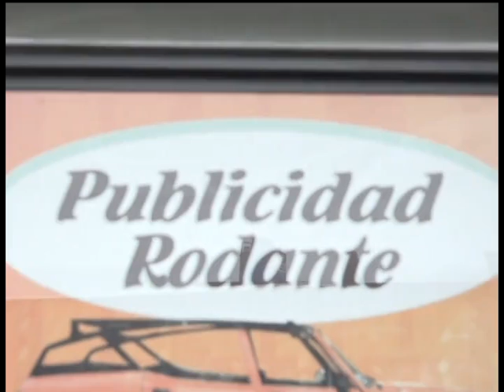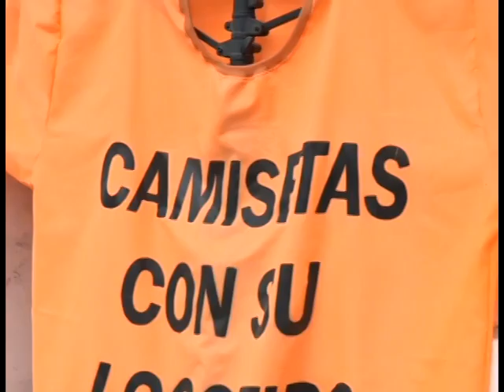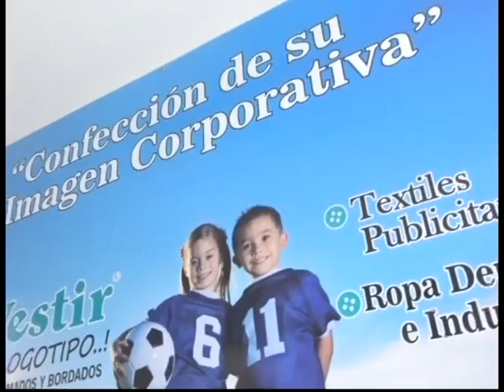KE VESTIR LISETH CUICHÁN